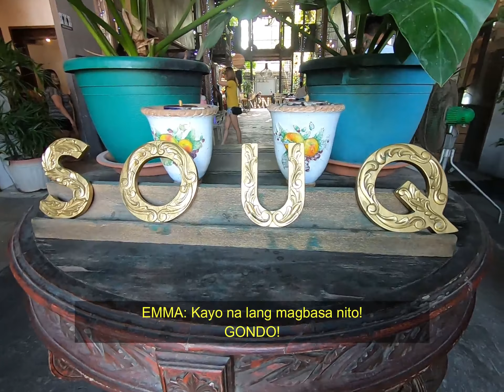TEAM BUILDING BA HANAP MO?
"We have overstretched our personal boundaries and forgotten that true happiness comes from living an authentic life fueled with a sense of purpose and balance."​ — Dr. Kathleen Hall

This was the second day of our Team's short trip at Pamarta Bali Beach Resort in Bataan.
We had fun, the laughter was limitless, and the memories are endless! I hope you enjoy watching this video. VLOG#4